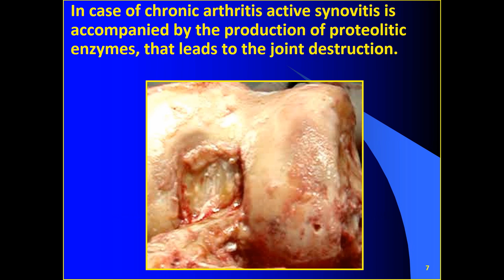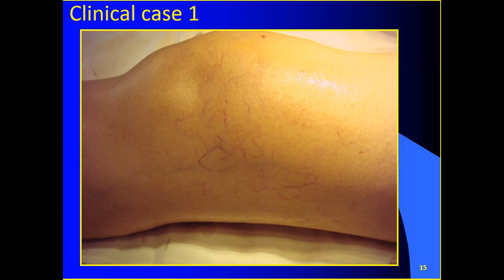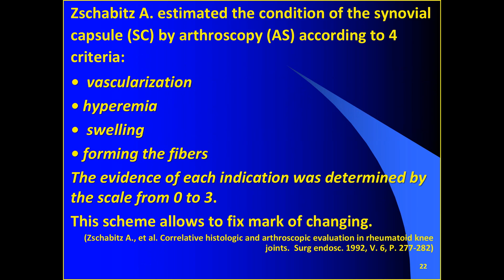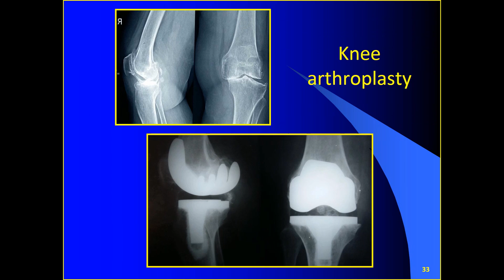The Syndrome Of Chronic Synovitis Of The Knee Joint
Доклад представленный заведующим кафедрой д.м.н. Каримовым М.Ю. на научной конференции в Рижском Университете имени Страдыня (Rīga Stradiņš University) в апреле 2017 года.

Темой доклада является распространенная проблема в травматологии-ортопедии, как синдром хронического синовита коленного сустава, мультидисциплинарный подход к диагностике и лечению данной нозологии.